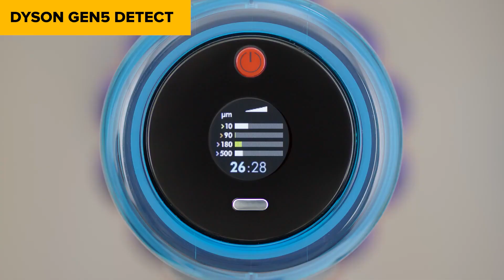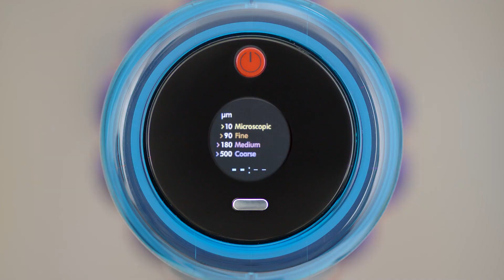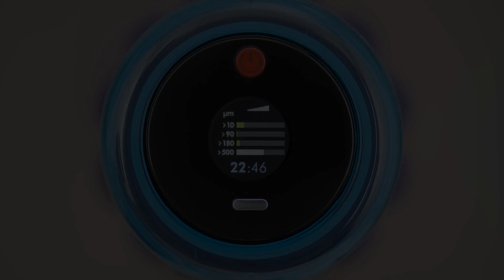TOP–7. Die besten Akku-​Staub­sau­ger [Kabellos]. Test & Vergleich 2024 | Deutsch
Dyson Gen5 Detect